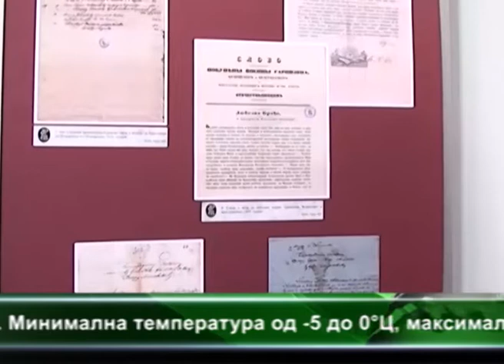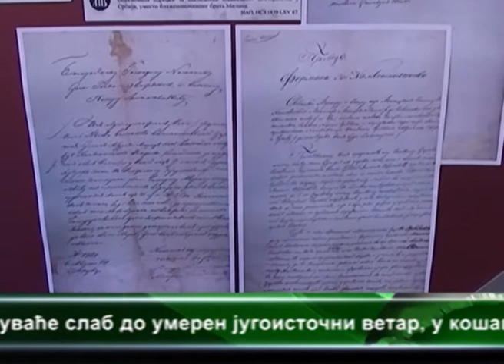OBELEŽENO SRETENJE - DAN DRŽAVNOSTI R. SRBIJE 16.02.2015